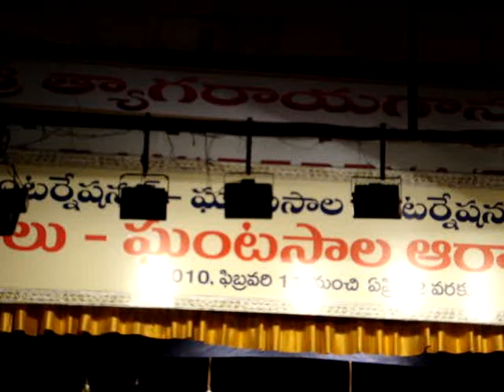Ghantasala jayanthi (51 days) program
Ghantasala jayanthi  at Tyagaraya Gana Sabha